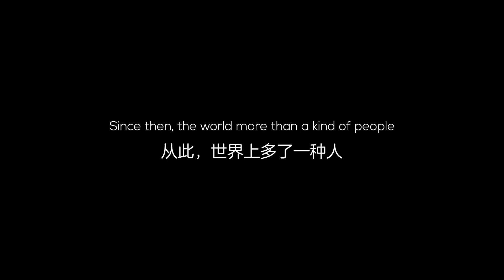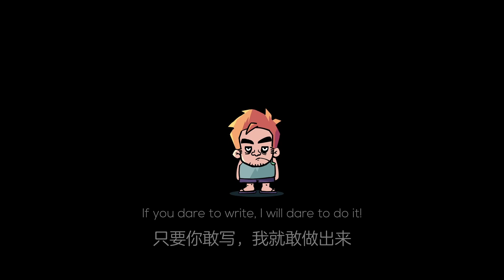Among Us Animation: S2 (Ep 2)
Among Us Zombies animation.